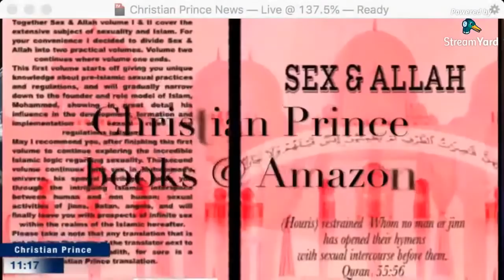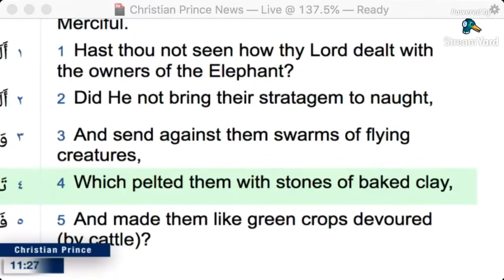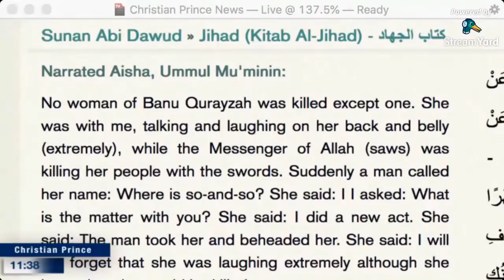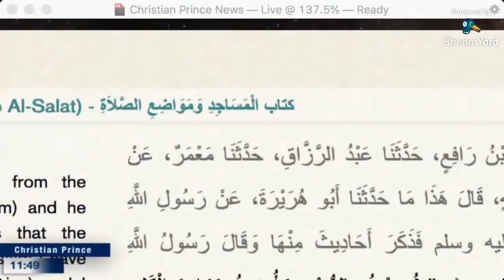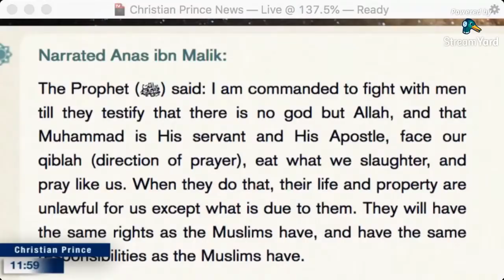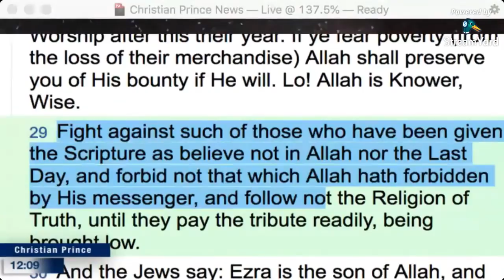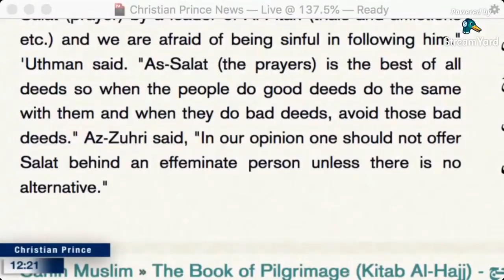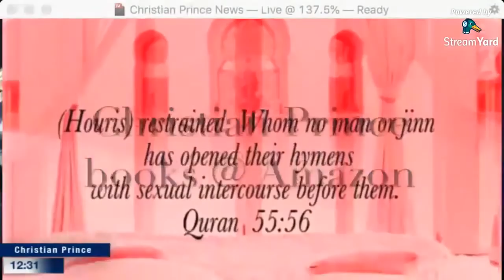IRAN PRESS TV - Mohammad, A Heavenly Mercy For The Humanity (Christian Prince)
Ye are the best community that hath been raised up for mankind. Ye enjoin right conduct and forbid indecency; and ye believe in Allah. And if the People of the Scripture had believed it had been better for them. Some of them are believers; but most of them are evil-livers. (Quran 3:110)

9.28-29 Kathir - Ibn Al Kathir Idolators are no longer allowed into Al-Masjid Al-Haram Allah commands His believing servants, who are pure in religion and person, to expel the idolators who are filthy in the religious sense, from Al-Masjid Al-Haram. After the revelation of this Ayah, idolators were no longer allowed to go near the Masjid. This Ayah was revealed in the ninth year of Hijrah. The Messenger of Allah sent `Ali in the company of Abu Bakr that year to publicize to the idolators that no Mushrik will be allowed to perform Hajj after that year, nor a naked person allowed to perform Tawaf around the House. Allah completed this decree, made it a legislative ruling, as well as, a fact of reality. `Abdur-Razzaq recorded that Jabir bin `Abdullah commented on the Ayah, إِنَّمَا الْمُشْرِكُونَ نَجَسٌ فَلاَ يَقْرَبُواْ الْمَسْجِدَ الْحَرَامَ بَعْدَ عَامِهِمْ هَـذَا
(O you who believe! Verily, the Mushrikin are impure. So let them not come near Al-Masjid Al-Haram after this year) "Unless it was a servant or one of the people of Dhimmah.'' Imam Abu `Amr Al-Awza'i said, "Umar bin `Abdul-`Aziz wrote (to his governors) to prevent Jews and Christians from entering the Masjids of Muslims, and he followed his order with Allah's statement, إِنَّمَا الْمُشْرِكُونَ نَجَسٌ
(Verily, the Mushrikin are impure.) `Ata' said, "All of the Sacred Area the Haram is considered a Masjid, for Allah said, فَلاَ يَقْرَبُواْ الْمَسْجِدَ الْحَرَامَ بَعْدَ عَامِهِمْ هَـذَا
(So let them not come near Al-Masjid Al-Haram (at Makkah) after this year.)'' This Ayah indicates that idolators are impure and that the believers are pure. Chapter: The command to fight the people until they say "La ilaha illallah Muhammad Rasul-Allah", and establish Salat, and pay the Zakat, and believe in everything that the prophet (saws) brought.

Twitter.com/Christistheone1